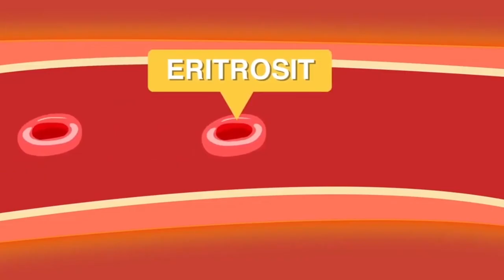Apa itu Biologi Aja?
Belajar Biologi jadi lebih seru bersama Biologi Aja!

Biologi So Awesome!
Oya, buat kawan Biologi Aja semua, bantu kita buat ngisi kuisioner ini ya sebagai bahan evaluasi buat kita, agar videonya semakin baik :)

Satu lagi, buat temen-temen semua  kita ada grup telegram lho, khusus buat kalian yang sedang persiapan UTBK 2021 atau buat kalian yang ingin sharing seputar perbiologian. Yuk gabung jadi Kawan Biologi Aja!